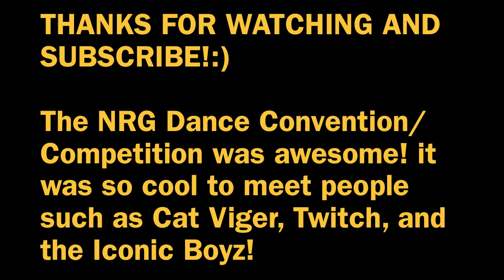NRG Dance Convention with ICONic Boyz!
I had an awesome time at the NRG dance convention 2012 tour!  And yes... the footage of the ICONic Boyz is real!  I got to work with them as well as Cat Viger, Twitch, and a ton other amazing dancers.